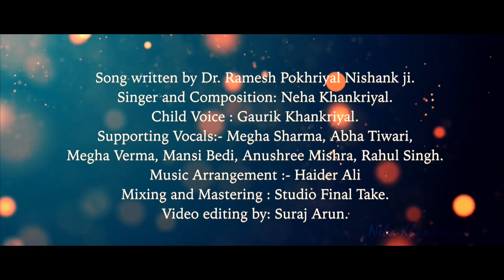Nishank Geet Mala-1 I Ek Hai Bagiya I Dr. Ramesh Pokhriyal Nishank I Neha Khankriyal I Patriotic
As we all know, the Education Minister of India Dr. Ramesh Pokhriyal Nishank ji is an accomplished Writer and Author. This poem has been taken from his book 'Aye Watan Tere Liye' which is a collection of poems published in the year 2006. The simple yet deep expression of his thoughts in beautiful words inspired me to recreate the magic of his writing in the form of a song.

Enjoy this poetry by Dr. Ramesh Pokhriyal Nishank ji

Singer and Composition : Neha Khankriyal

Child Vocals : Gaurik Khankriyal

Supporting Vocals: Megha Sharma, Abha Tiwari, Megha Verma, Anushree Mishra, Mansi Bedi, Rahul Singh.

Music Arrangement : Haider Ali.

Mixing and Mastering : Studio Final Take.

Video Editing : Suraj Arun.